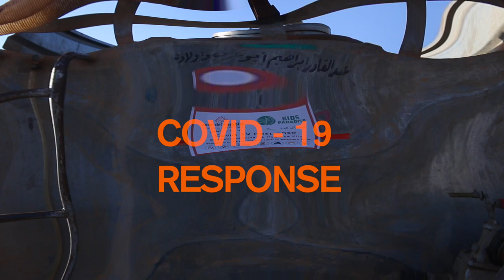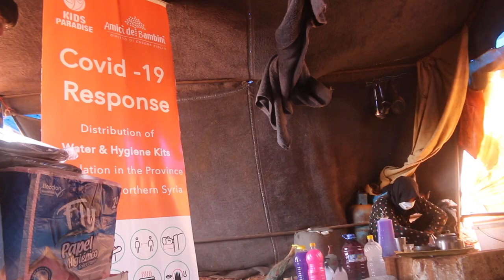Distribuzione di acqua potabile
Continuano le attività di supporto alle famiglie profughe in Siria in collaborazione con Kids Paradise